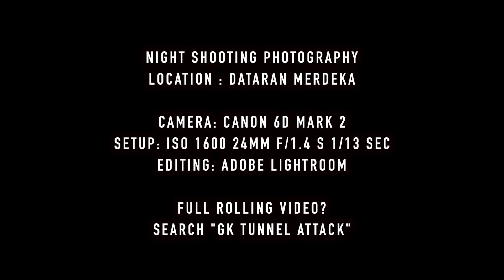CARS NIGHT PHOTOGRAPHY - Test New LENS 24mm F1.4 Sigma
CARS NIGHT PHOTOGRAPHY - Test New LENS 24mm F1 4 Sigma. Testing out or new lense for car photography. some sample to show you guys!